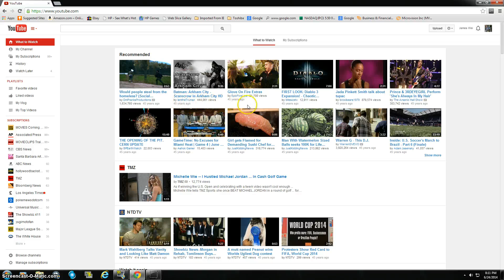45 YEARS AGO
Every Video Seems to Show It came Out 45 Years Ago